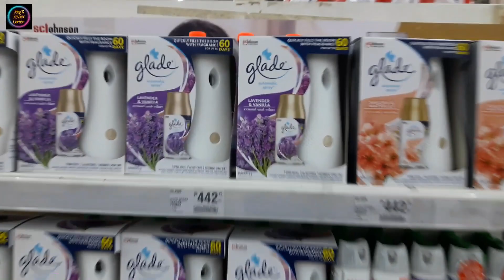GLADE AUTOMATIC SPRAY AIR FRESHENER REVIEW 2022 | Jeng's Review Corner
GLADE AUTOMATIC SPRAY AIR FRESHENER REVIEW 2022

Hi mga ka-Budol!! Today let's do unboxing and product test of this super Home budol Glade Automatic Spray. I bought mine sa Savemore but this product is pretty much available in all supermarkets and groceries. Stay cute everyone!! :)